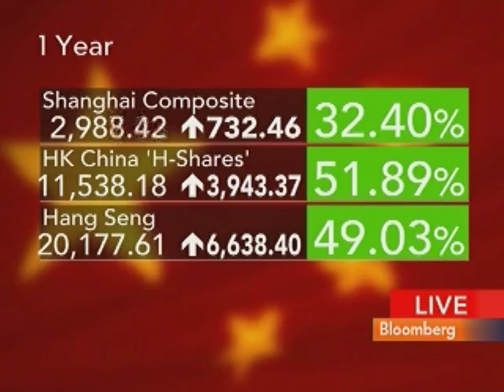AMP Capital's Oliver Discusses China Economy, Stocks: Video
Feb. 11 (Bloomberg) -- Shane Oliver, head of investment strategy at AMP Capital Investors, talks with Bloomberg's Susan Li about the outlook for China's economy and central bank monetary policy.
     Chinas consumer prices rose for a third month in January, climbing 1.5 percent from a year earlier, according to a statistics bureau report today. Oliver also discusses his investment strategy for Hong Kong-traded and mainland China stocks. (This is an excerpt of the full interview. Source: Bloomberg)